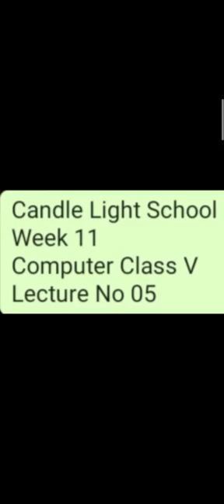Class 5 Computer lecture 5 week 9